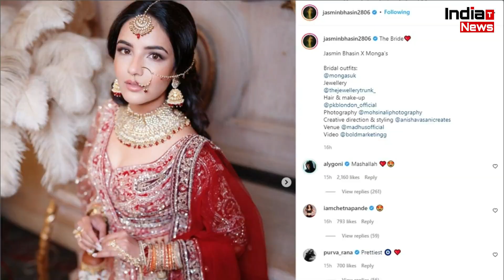Aly Goni और Jasmin Bhasin जल्द करने वाले है शादी !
India Trending News (ITN) : Aly Goni and Jasmin Bhasin To Tie Knots Soon On Fans Request | Aly Goni and Jasmin Bhasin Marriage | Jasly Marriage Soon